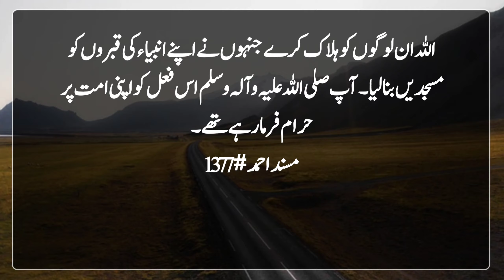Allah K Han BadTareen Makhloq Loog | Hadees e nabvi | Islamic urdu Pakistan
Sayyida Aisha, may Allah be pleased with her, says that the Messenger of Allah, may God bless him and grant him peace, used to wear a black cloak.  Kill those who converted the graves of their prophets into mosques.  He, peace and blessings of God be upon him, was forbidding this act to his Ummah.

سیدہ عائشہ ‌رضی ‌اللہ ‌عنہا  کہتی ہیں کہ رسول اللہ ‌صلی ‌اللہ ‌علیہ ‌وآلہ ‌وسلم  پر سیاہ چادر تھی، جس وقت آپ کی تکلیف بڑھ گئی تو آپ  ‌صلی ‌اللہ ‌علیہ ‌وآلہ ‌وسلم  کبھی اسے چہرے پر لے لیتے اور کبھی چہرے سے ہٹا دیتے اور فرماتے:  اللہ ان لوگوں کو ہلاک کرے جنہوں نے اپنے انبیاء کی قبروں کو مسجدیں بنا لیا۔  آپ ‌صلی ‌اللہ ‌علیہ ‌وآلہ ‌وسلم  اس فعل کو اپنی امت پر حرام فرمارہے تھے۔